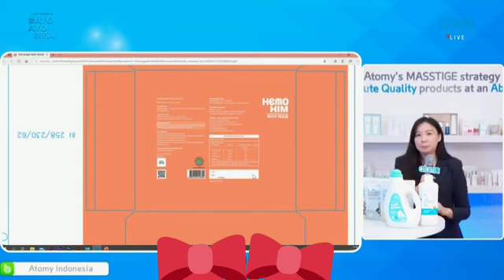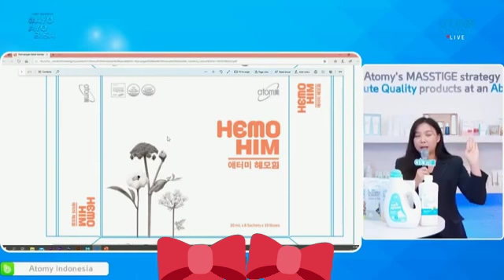𝘐𝘯𝘧𝘰𝘳𝘮𝘢𝘴𝘪 𝘛𝘦𝘳𝘶𝘱𝘥𝘢𝘵𝘦 𝘛𝘦𝘯𝘵𝘢𝘯𝘨 𝘏𝘦𝘮𝘰𝘏𝘪𝘮